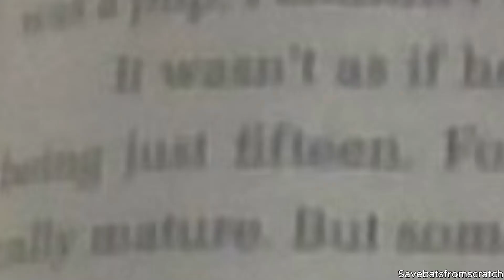Velenka x Goblin Edit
Warning: Blood, implied death  -  The return of scuffed Shark Wars edits let's gooo!!

Yeah. I was rereading Shark Wars because of course I was and I think I have a new edition to the list of characters fighting for the place of my second favorite Shark Wars character. XD

Goblin my beloved.

I named this ship "Tornfinsshipping" and yeah. I like them.

Series: Shark Wars by EJ Altbacker
Characters: Goblin, Velenka (+ a little of Mari, Gray, Barkley, Shell, and Snork)
Programs: CapCut for editing, MSPaint for the doodles of my own, MakeSweet for the locket gif base, camera???
Song: Baby by Justin Bieber ft. Ludacris
All official art and text by EJ Altbacker